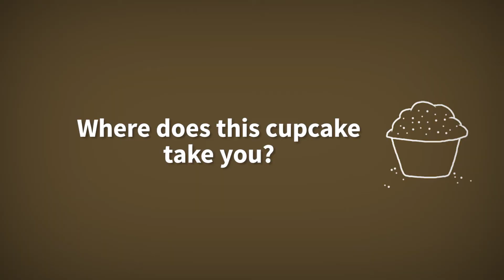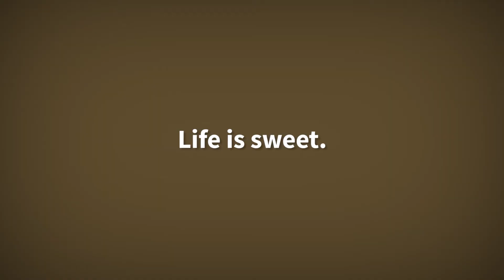An American Wee Pie Cupcake Review with Cole Hornaday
Seattle Public Theater (SPT) is proud to present the Pacific Northwest premiere of Lisa Dillman's AMERICAN WEE-PIE, directed by Anita Montgomery.  AMERICAN WEE-PIE is sweetly melancholic comedy about economic recession, career second acts, and the life-altering power of the savory things in life, namely, cupcakes.

In celebration of all things sweet and life-changing, SPT has asked folks to share their thoughts and impressions of some local confections.

Lisa Dillman's AMERICAN WEE-PIE previews January 23rd with performances running from January 24th to February 16, 2014.